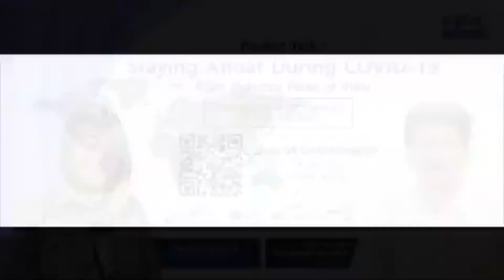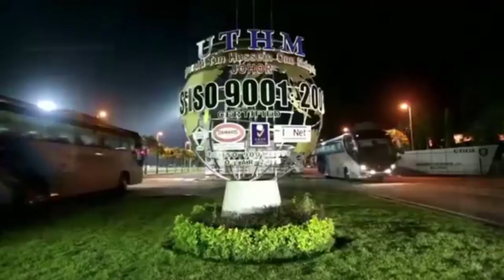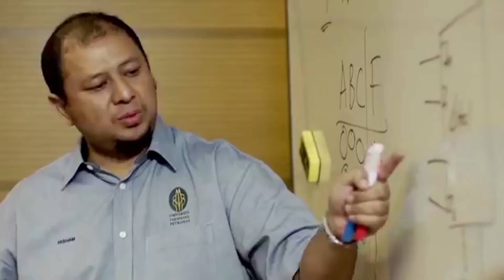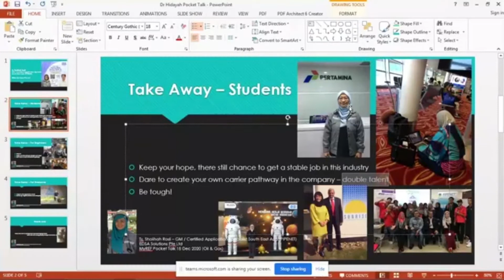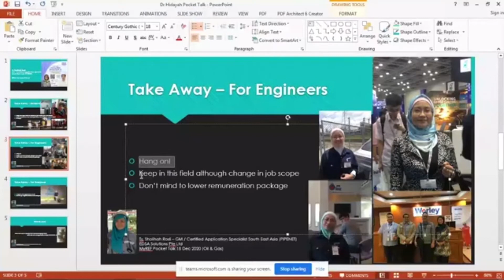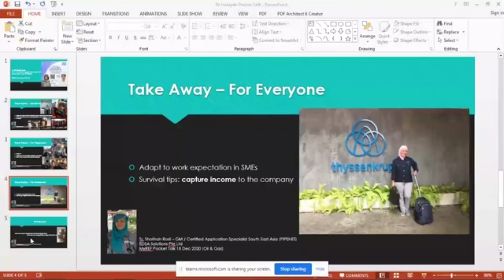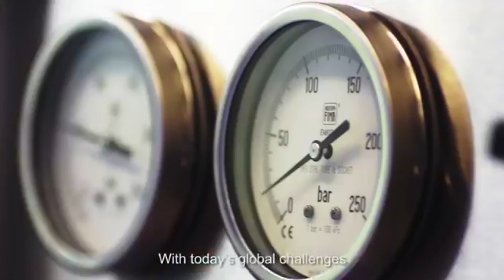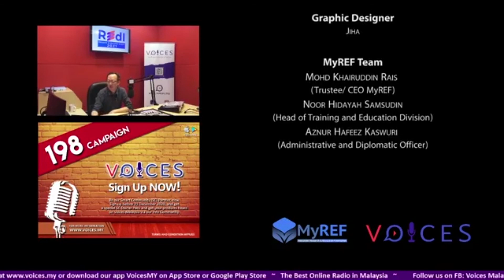Pocket Talk: Staying Afloat During COVID-19 - Sholihah Rosli & Prof. Ts. Dr. Mohamed Ibrahim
Pocket Talk: Staying Afloat During COVID-19 from Industry Point of View with Sholihah Rosli, General Manager, EDSA. and Prof. Ts. Dr. Mohamed Ibrahim, Vice Chancellor, UTP.

MyREF and Voices Malaysia will be hosting a virtual event - Research & Education Insight 2021 or REdI 2021, from 11 Jan to 12 Jan 2021.
Running up to the main event, a series of pocket talks will be held starting today at 11am.

Today's pocket talk will concentrate on the engineering & technology related industry and it will be presented by our contributor and strategic partner.
Open to all, especially for students and working professionals. Do register and be part of this exciting event by scanning the QR code.